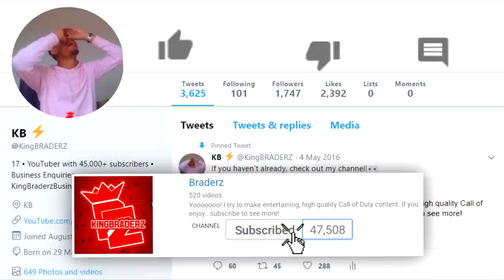FASTEST TRIGGER FINGER IN THE WORLD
FASTEST TRIGGER FINGER!!

For today's video I show off my Trigger Finger with the fastest firing Semi-Auto weapon in Black Ops 4. Hope you enjoy!